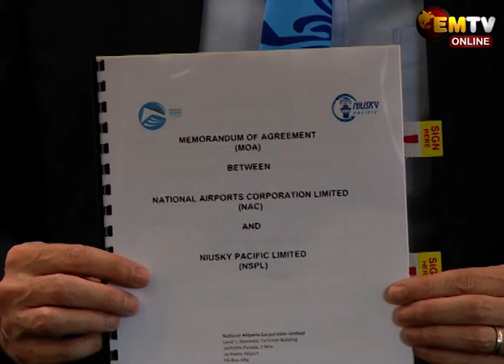NSPL NAC MOA SIGNING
The National Airports Corporation Limited and Niusky Pacific Limited signed an agreement today, formalizing commitments to collaborate on enhancing service delivery in their respective organizations.